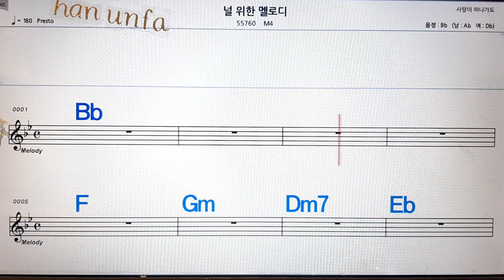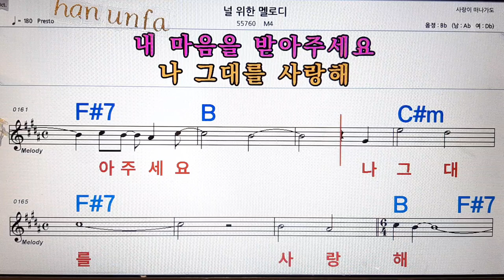널 위한 멜로디/M 4💋노래방, 통기타 , 코드 큰악보, 가라오케, 반주💖Karaoke, Sheet Music, Chord, MR